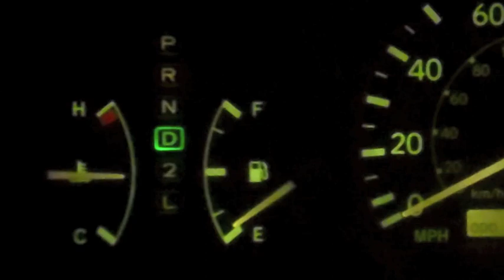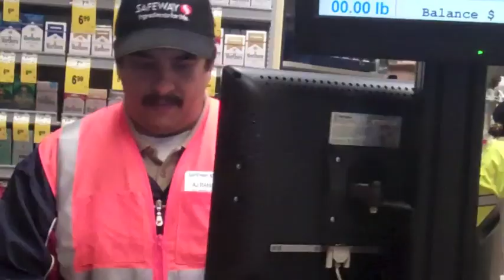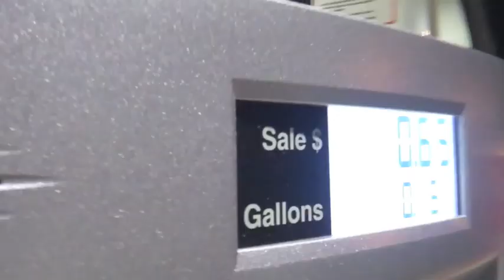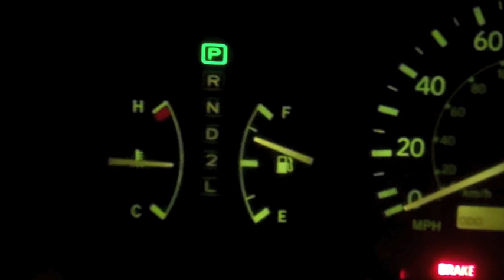Re: GAS MONEY [REMIX] ft. DeshawnRaw, Traphik , StevenJo & Destorm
I hate high Gas Prices!!!

Lesbi friends!